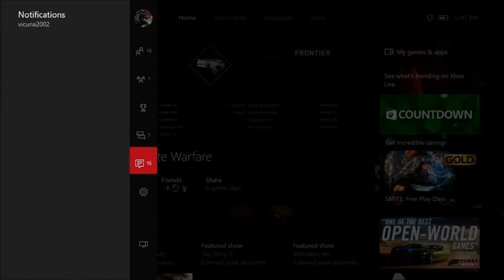Infinite Warfare: Knife Only in Gun Game(EXTREME RAGE)!!!! Hilarious Trolling in Gun Game!!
Hope you guys enjoyed this hella good trolling video I made xD

Add my Snapchat! It's Vicuna02

Add me on Xbox one or PS4, Both my Gamertags are vicuna2002 :D

UGP Crew
Andy Movement
Phantom Glitching
HAKR ELITE
ChaddermanHd
MR White
Michaels Adventures
Silent Nine
UGP LukeA
z CerealGlitchers
StraightupGlitch

I love all you amazing people who love my content, I'll Always be posting THE best Glitches on my channel ;)

Otherwise Vicuna2002 signing out